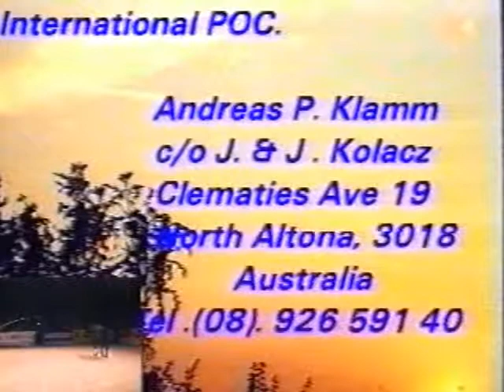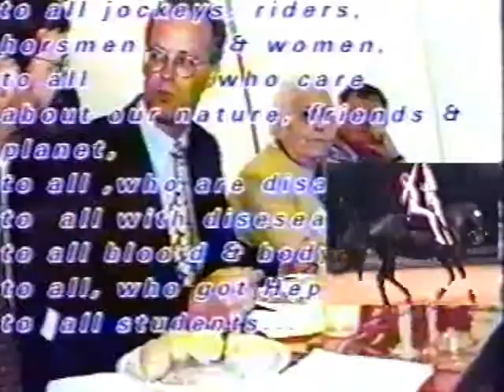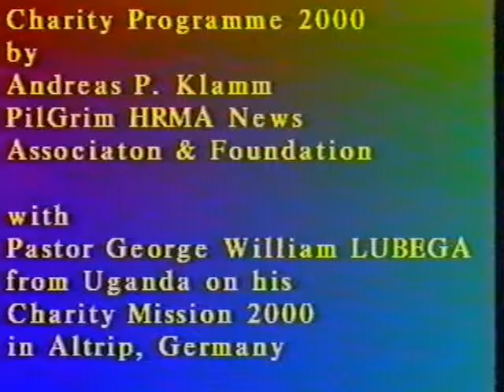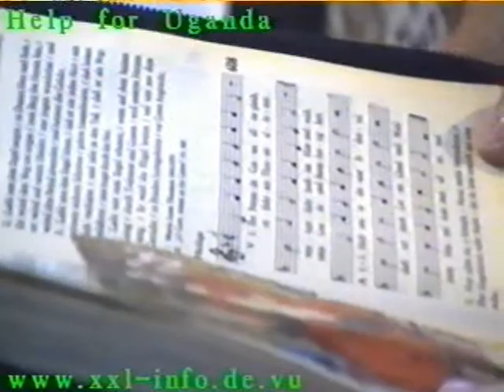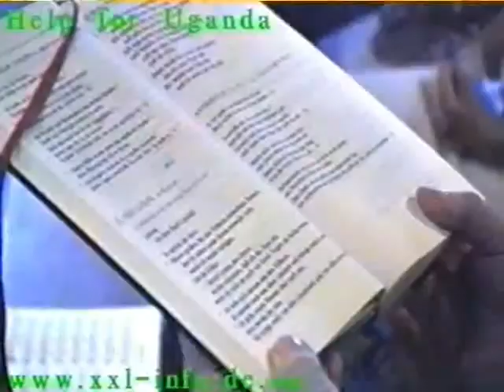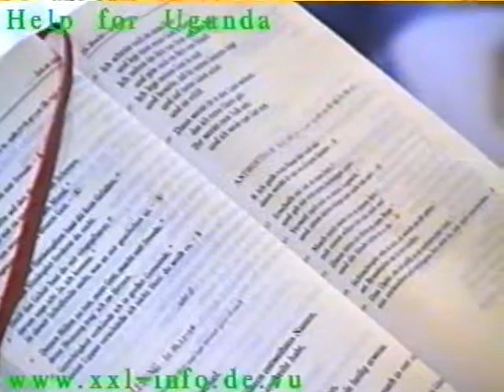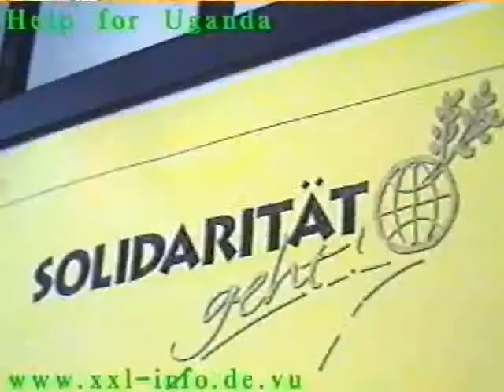Help For Uganda With Pastor George William Lubega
Help For Uganda With Pastor George William Lubega, on his charity tour in Europe in 2000. Pastor George William Lubega is a Roman Catholic Pastor. A Television And Film Production by Andreas Klamm, Journalist, Radio TV IBS Liberty, Germany. Tel. 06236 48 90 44.Hilfe für Uganda mit Pastor George William Lubega, einem Römisch-Katholischen Pastor aus Uganda. Eine Fernseh-Film-Produktion von und mit Andreas Klamm. English / englische Sprache